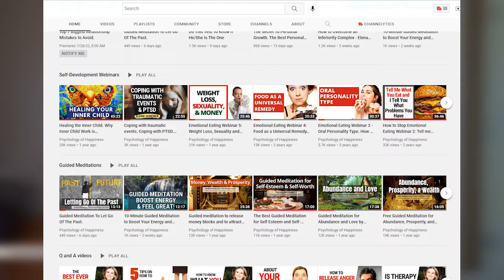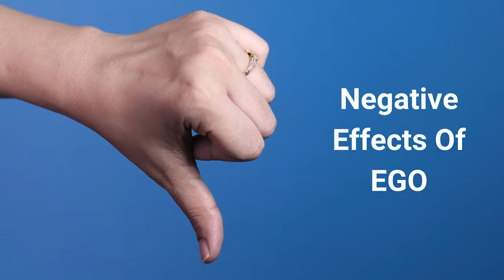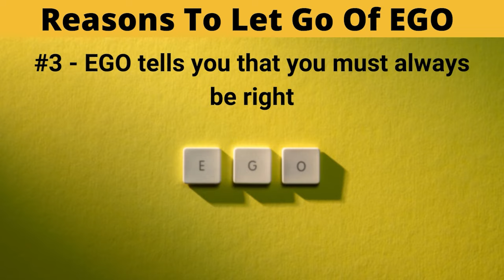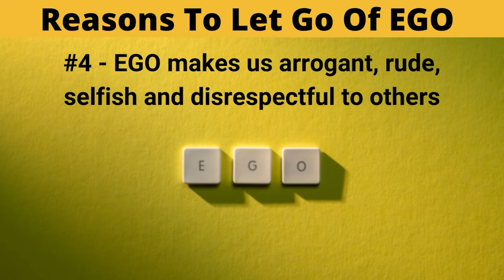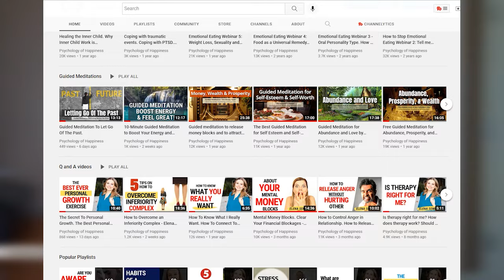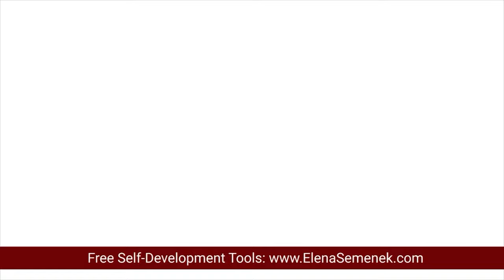5 Reasons Why To Let Go Of Ego - Elena Semenek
5 reasons why to let go of ego. Before letting go of your EGO, watch this video, so you won't make a mistake and ruin your life.

VIDEO CHAPTERS:
00:00 Five reasons why to let go of ego
02:13 Why do I need to let go of ego
02:24 What is ego?
02:47 Why to let go of ego - we can't become authentic
05:19 Why to let go of ego - ego switches our priorities
08:41 Why to let go of ego - ego destroys our relationships
09:35 Why to let go of ego - ego makes us selfish
10:56 - Why to let go of ego - ego always wants more